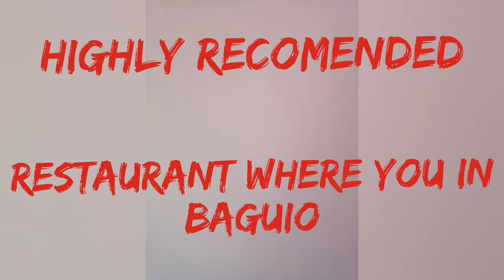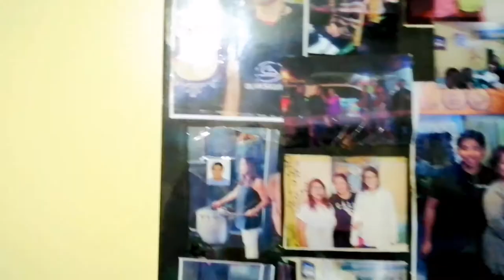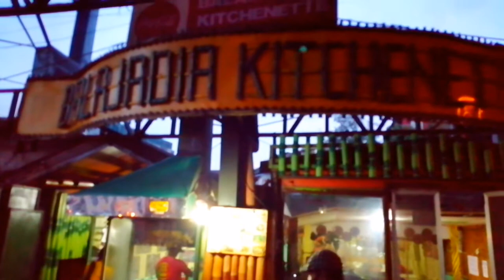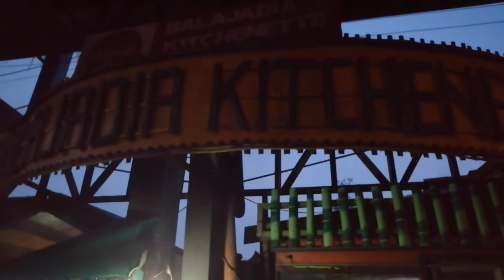BALAJADIA RESTAURANT SLAUGHTER COMPOUND BAGUIO CITY(highly recomended where you in baguio)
Johnnydulay vlog